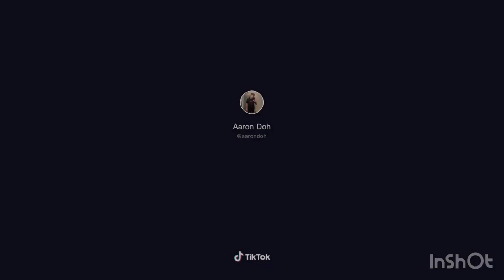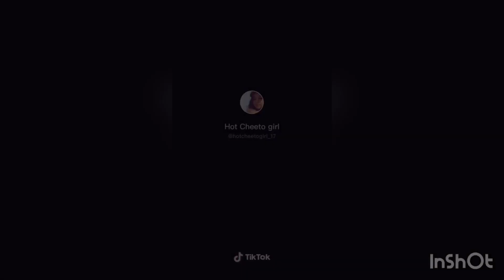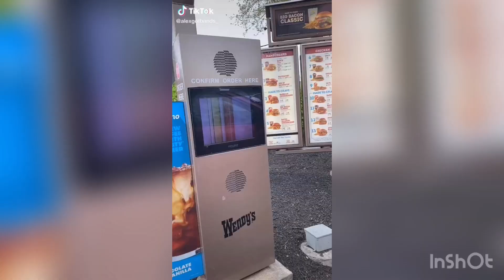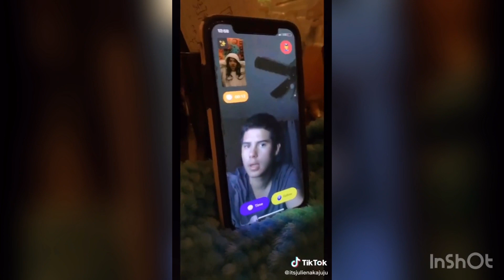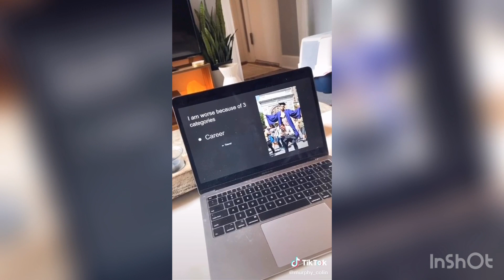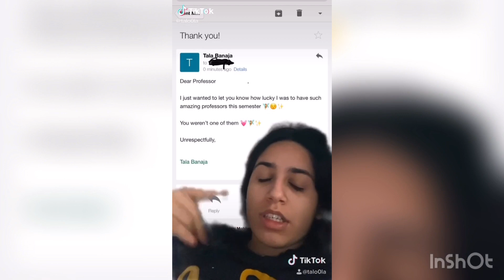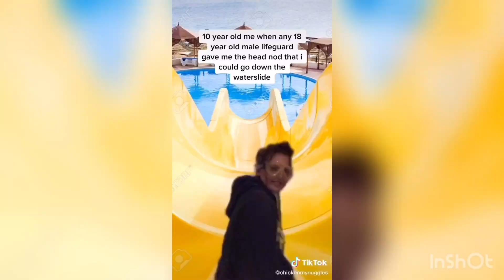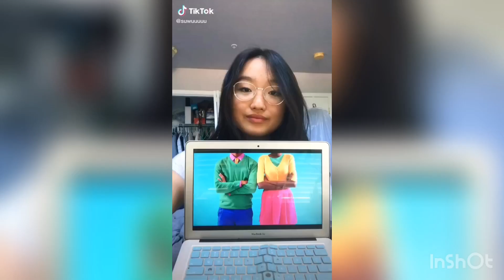Tiktoks that combusts with chaotic energy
This tik tok compilation contains funny, ironic tik tok clips, funny fails.
Your Daily Dose Of TikTok

Credits: TikTok